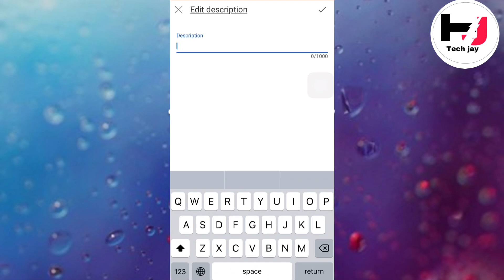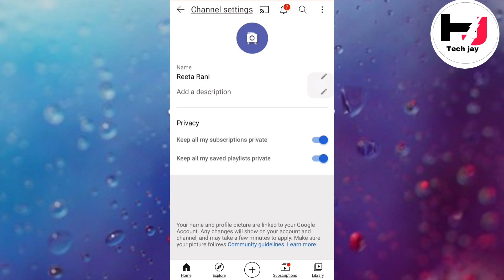How to open a YouTube channel in mobile 2021| Tech Jay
Hello friends
Is video main apko btaunga ke Ap kaise apna YouTube ka channel bna sakte ho
Sirf 1 minuets me
Full details ke sath

1) how to create a youtube channel
2) how to make a youtube channel
3) how to create youtube channel
4) how to create a youtube channel in 2020
5) how to start a youtube channel
6) how to start a youtube channel for beginners
7) create a youtube channel
8) youtube channel create
9) how to make youtube channel
10) how to create a youtube account
11) how to start a successful youtube channel
12) create youtube channel
13) how to create youtube channel 2020
14) how to start a youtube channel in 2020
15) how to create a youtube channel in mobile
16) how to create youtube channel in mobile
17) how to create youtube channel in mobile in hindi
18) create youtube channel in mobile
19) how to create youtube channel in mobile and earn money
20) how to create a youtube channel on android
21) how to open youtube channel in mobile